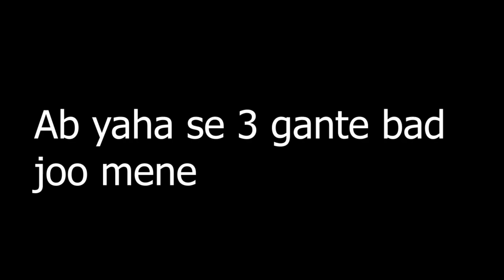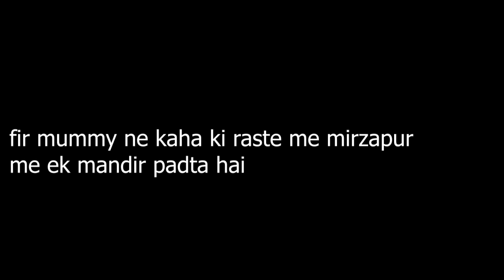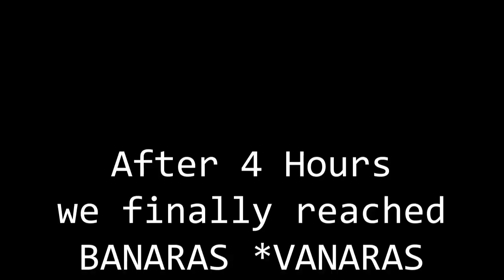SAFAAR KUMBH KA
This Video is about my trip for KUMBH